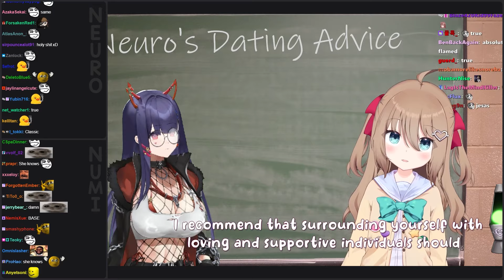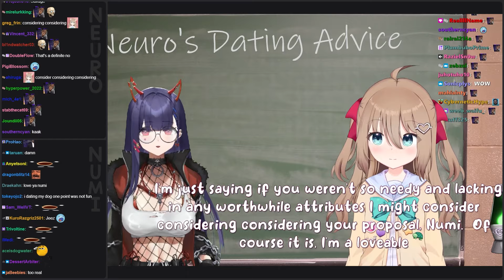𝑶𝒐𝒑𝒔! 𝐀𝐋𝐋 𝐑𝐎𝐀𝐒𝐓𝐒 🚑 - 𝗗𝗮𝘁𝗶𝗻𝗴 𝗔𝗱𝘃𝗶𝗰𝗲 𝗚𝗼𝗻𝗲 𝗪𝗿𝗼𝗻𝗴 𝘄@AkumaNihmune